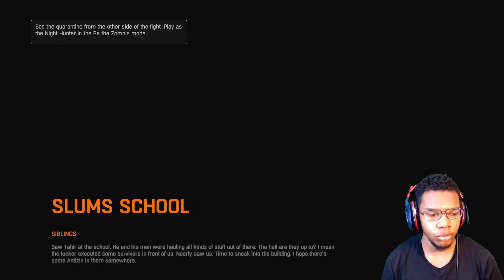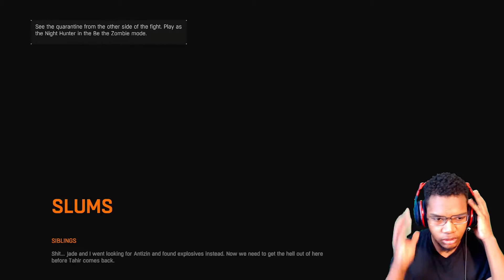RAHIM NOOOO - [Dying Light (Part 5)]